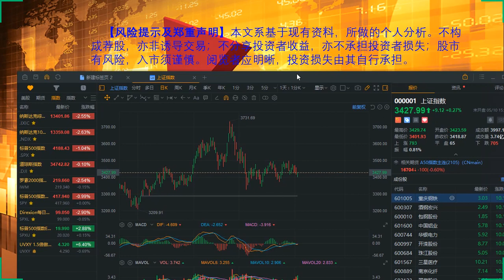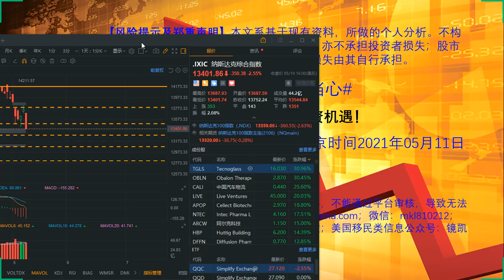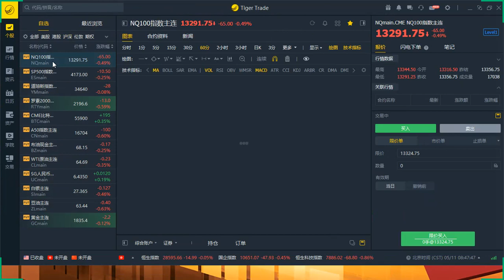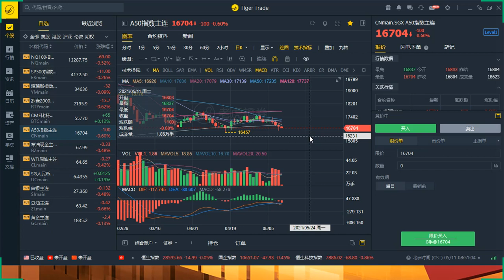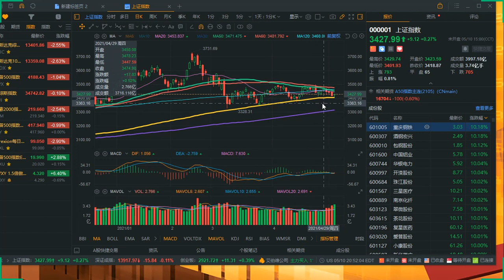把握大势板块，洞察投资机遇！发稿时间：北京时间2021年05月11日08:15，美东时间2021年05月10日 20:15